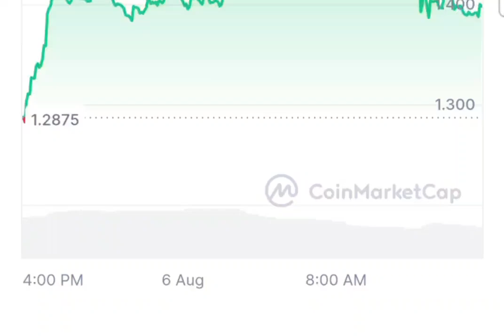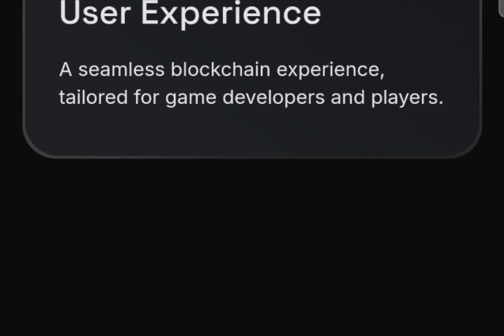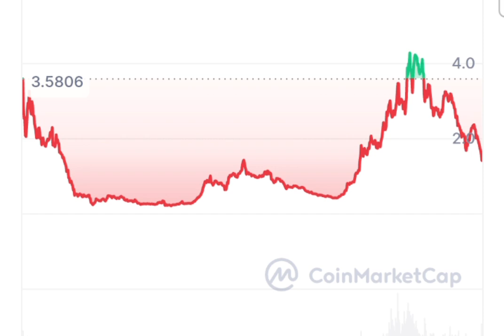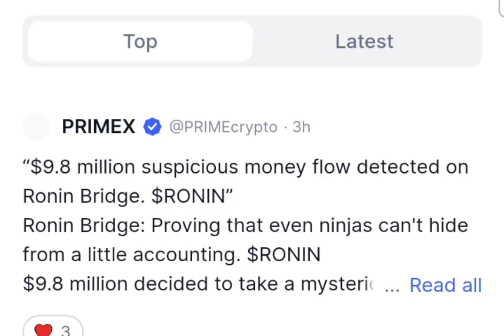🚀 Plongez dans Ronin : La Blockchain Révolutionnaire pour le Gaming ! 🎮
Ronin est une blockchain EVM (Ethereum Virtual Machine) spécialement conçue pour les jeux vidéo avec des économies où les joueurs possèdent les actifs. Développée par Sky Mavis, l'équipe derrière le célèbre jeu Axie Infinity, Ronin a été créée pour contourner les frais élevés et les lenteurs de transaction de la blockchain Ethereum principale. Elle utilise un mécanisme de consensus de preuve d'autorité (PoA) et, plus récemment, une preuve de participation déléguée (DPoS) pour améliorer la décentralisation et la sécurité. Ronin se distingue par ses transactions rapides et à faible coût, ce qui en fait une plateforme idéale pour les transactions in-game et les NFTs liés aux jeux.